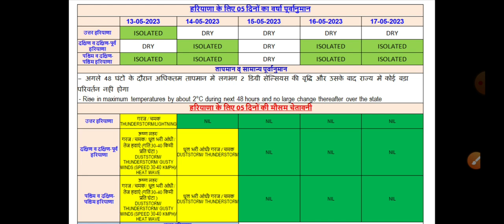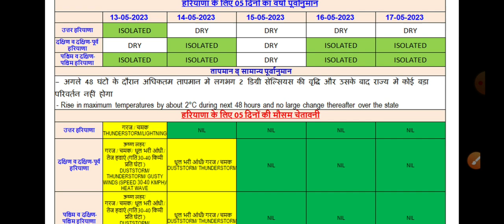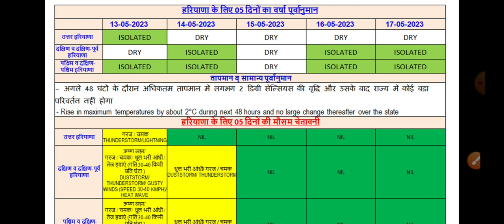हरियाणा मौसम! बारिश का हाई अलर्ट जारी// हिसार मौसम विभाग का पूर्वानुमान, haryana mausam vibhag